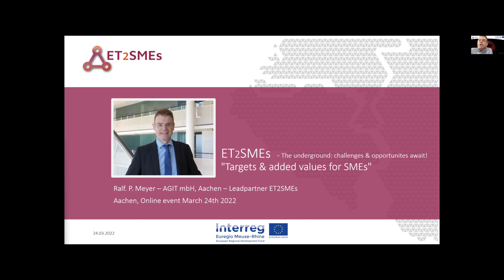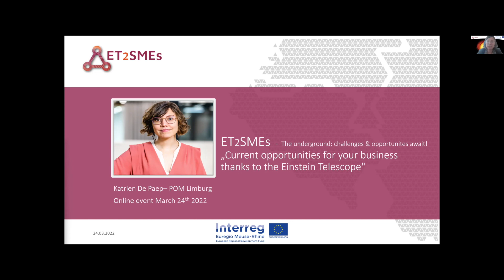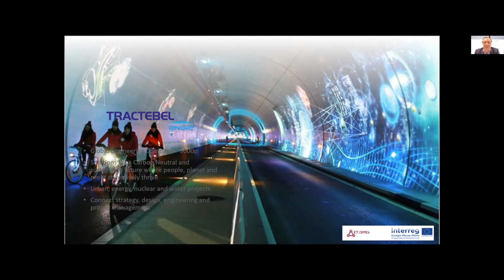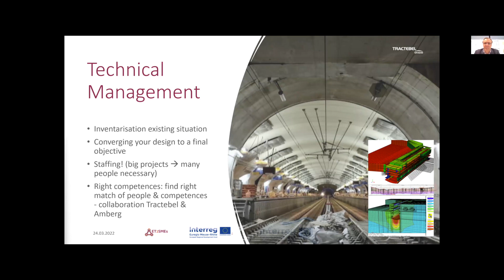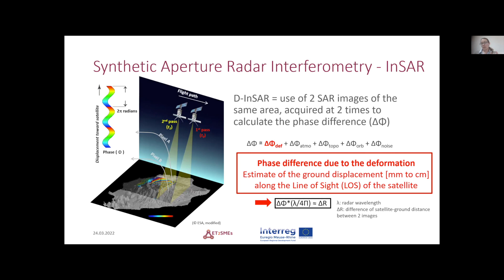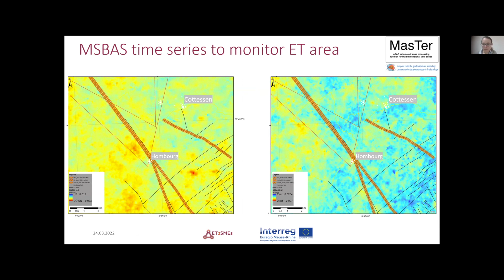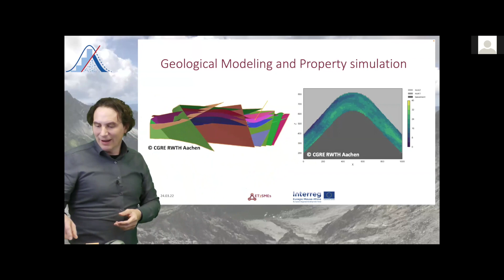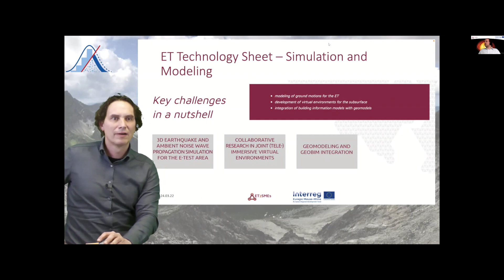ET2SMEs Geology Technologies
In this webinar, the Geology Technologies relevant to the creation of the Einstein Telescope in the Euregio Meuse Rhine will be presented and discussed.